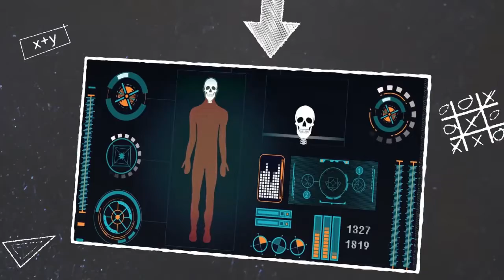Sabias Que I Se cerró un enorme agujero en la capa de ozono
Primer episodio de Sabias Que
Transmitido por Ecovision

Presentador
Carlos Venta